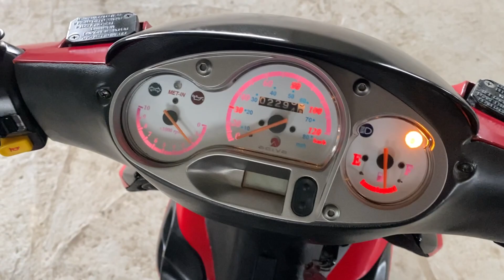Видео запуска Adiva Hyper 5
Номер рамы: RGVSR10AA70100108